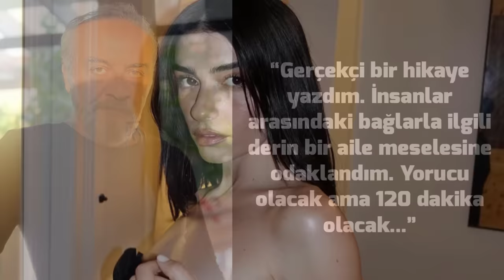Reytingleri Alt Üst Edecek 8 YENİ DİZİ - 2023 DİZİLERİ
8 yeni dizi reytingleri alt üst edecek ve 2023 yeni dizileri sezonuna damgasını vuracak. Show TV, Kanal D, Star TV, ATV, FOX TV, TRT 1 ve TV8 gibi sevilen televizyon kanallarında 2023 yılında yeni başlayacak 8 dizi merakla bekleniyor. Kenan İmirzalıoğlu, Çağatay Ulusoy, Aras Bulut İynemli, Barış Arduç, Cemre Baysel, Uraz Kaygılaroğlu, Birce Akalay, Yılmaz Erdoğan, Hazar Ergüçlü ve İbrahim Çelikkol ile daha fazlasının yeni sezon başlayacak dizilerini konusunu oyuncu kadrolarını değerlendirdik.

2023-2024 yılının yeni sezonunda televizyon kanallarında sezona müthiş bir giriş yapmayı bekleyen birbirinden iddialı yeni diziler geliyor. Yakında başlayacak dizilerin birçoğundan (Gaddar, Bambaşka Biri, Saplantı, Saklambaç, İnci Taneleri, Güneş Tutulması, Aşka Düşman, Eşiğin Ötesinde, Hudutsuz Sevda, Safir, Dilek Taşı, Kirli Sepeti, Yabani vs.) önceki videolarımızda bahsetmiştik. Bu videomuzda ise sevilen oyuncuların başrolünde olduğu ve reyting rekorları kırmasını beklediğimiz 8 yeni diziyi daha ele aldık.